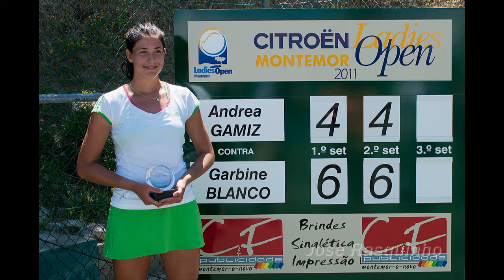12º Citroen Ladies Open de Montemor-o-Novo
12º Citroen Ladies Open de Montemor-o-Novo
Photography José Rasquinho